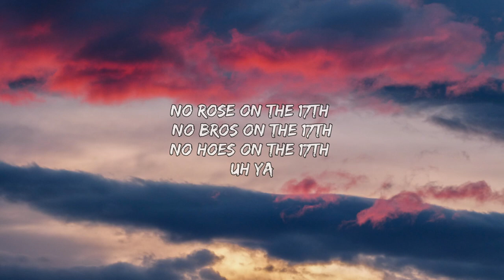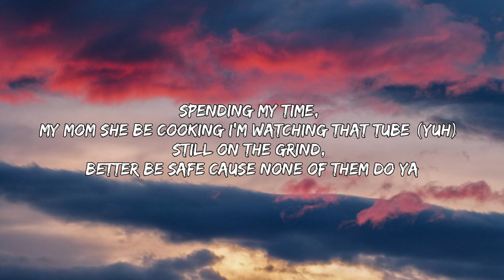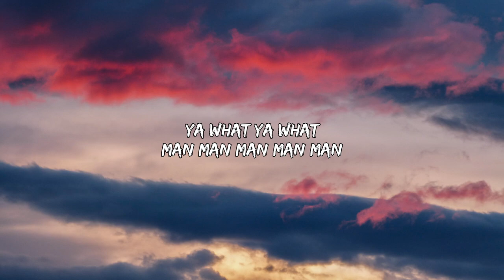Dav!d - 17th (Lyrics)